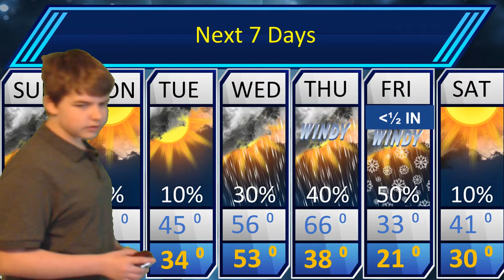St.Louis Forecast for February 11th 2018